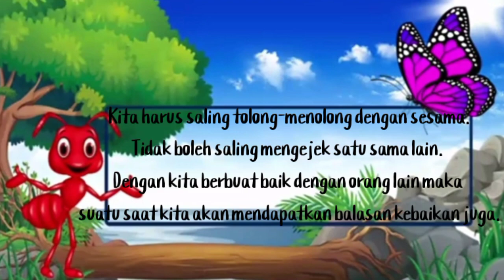CERITA DONGENG "SEMUT dan KEPOMPONG" bersama teacher Fitri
Cerita dongeng "Semut dan Kepompong" materi pembelajaran Kelas 2 Tema 3 Subtema 4 PB 1